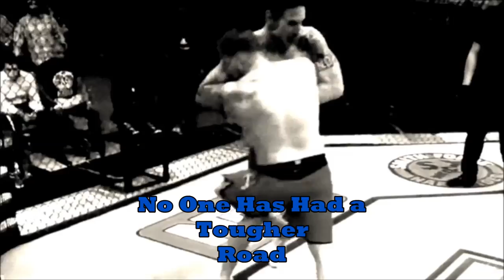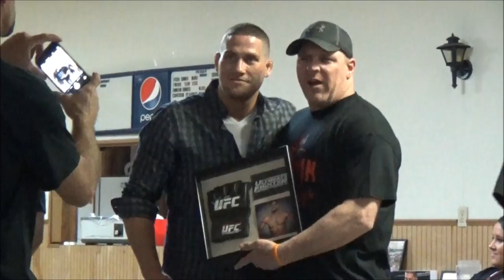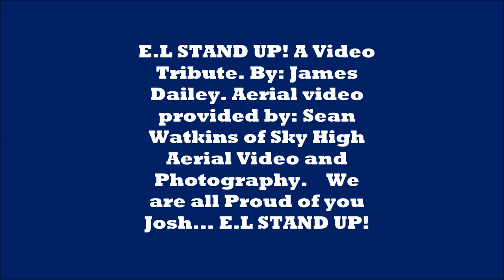E L Stand Up. Josh Stansbury. Tuf 23 Party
Video tribute to Josh "The Sandman" Stansbury and viewing party of Tuf 23 premiere. East Liverpool Stand Up.                                                                                                                Aerial provided by Sean Watkins of Sky High aerial & Video photography. Check out his channel for more aerial videos. BigSeanDogg Films.